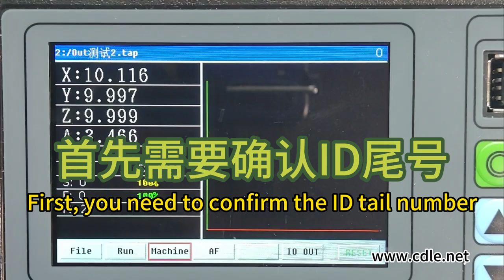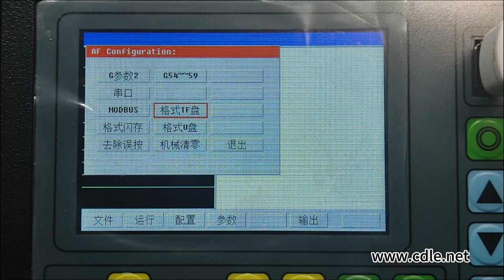M002 16A 16B four-axis motion controller firmware upgrade tutorial